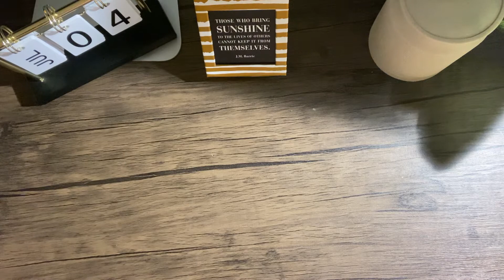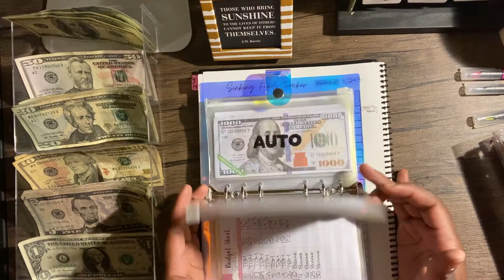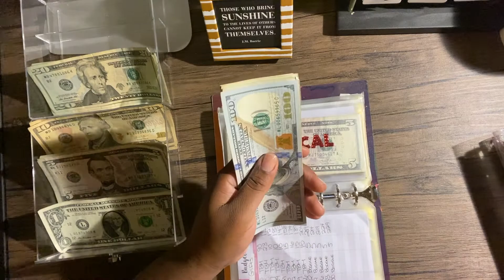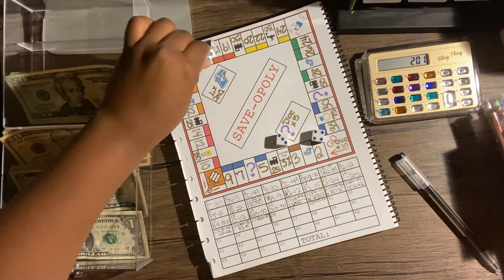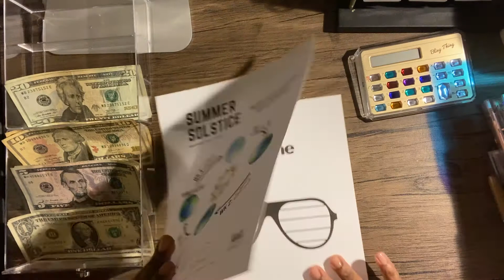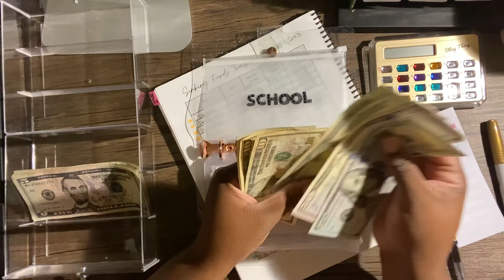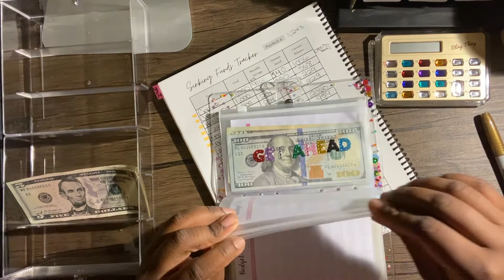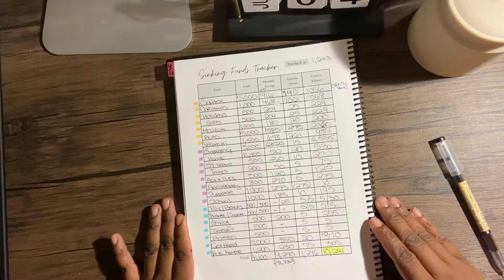$10,000 Saved in 6 Months | June Sinking Funds Update | Single Income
Hello Everyone! Welcome to Tilly Does It!!!

Thank You for stopping by and supporting my channel!!!

My name is Chantell, and I am a Single mother to a 3-year-old just trying to get things back on track! Join me in achieving Financial Freedom!

Today I will be

~~For customized clothing and accessories: ~~

What I Like to Use:

I'm saving money faster with Qapital. Sign up and use my code yp3hm8w9 or my link and we'll both get $5!

Want to get into investing?
Check out Robinhood! It’s easy to use! Click the link to start off with a free stock!

I just started investing for my child with UNest! You can get $15 when you use my invite link.

It will help my channel! ** Thank You So Much for your support!

ARE YOU LIKE ME AND LISTEN TO BOOKS IN THE CAR?

Folding Desk:

Envelope Stickers:

Money Holder:

Money Divider:

White Out correction Tape:

Premium Paper I use:

 Frixion Erasable Pens:

 Parkoo Erasable Pens:

Gel Ink Pen Japanese Style 0.35mm:

FOXIE BINGO and 5K PRINTABLES:
The Legendary House of Shay FB Group –

Saveopoly Board:
Princesshoneyplanner

 Personalized Planner Cover:
PaperDollDesignsShop

Personalized Dividers and Tabs:
 DLDesigns88: